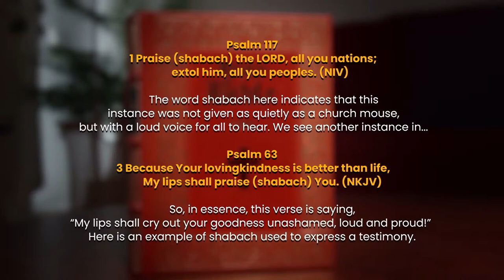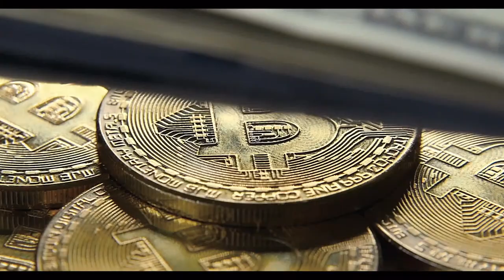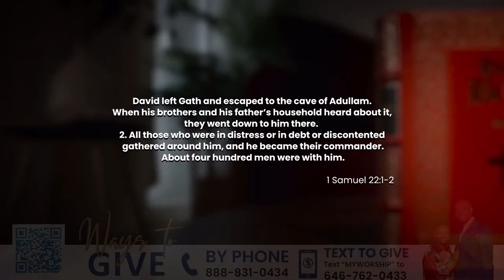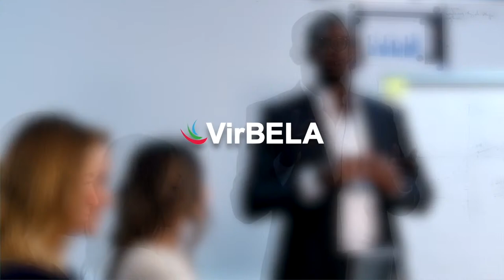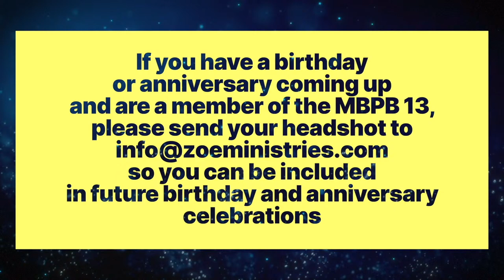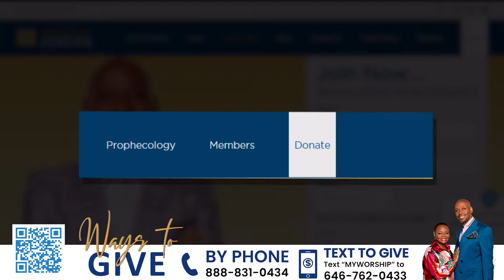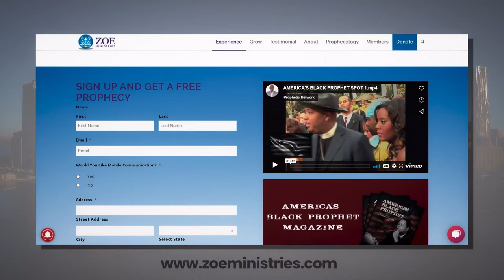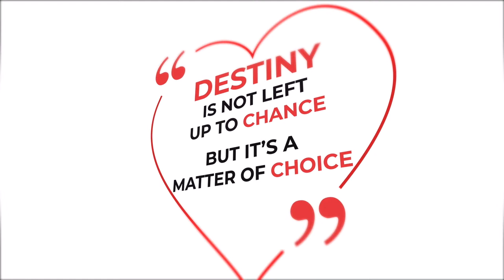Sunday Worship Service 9.25.22